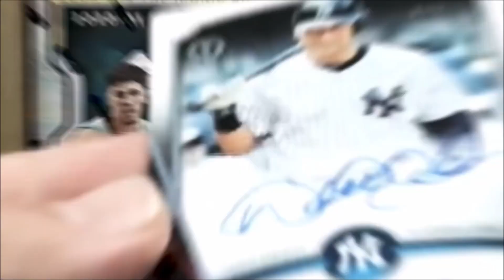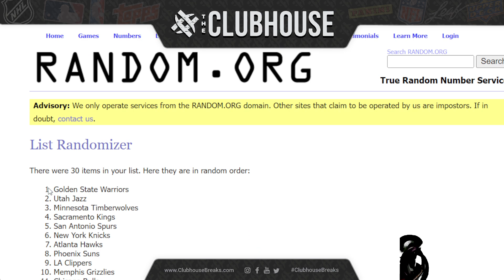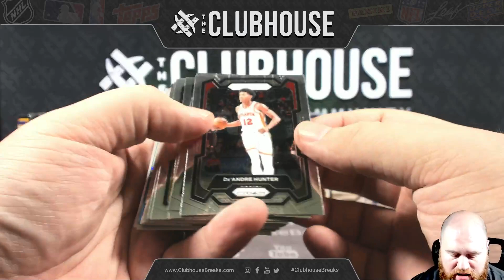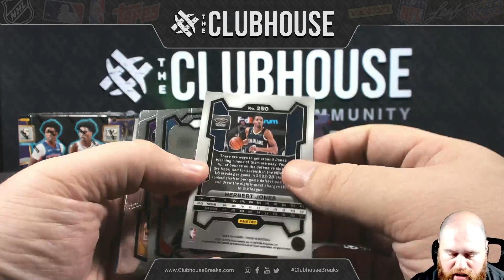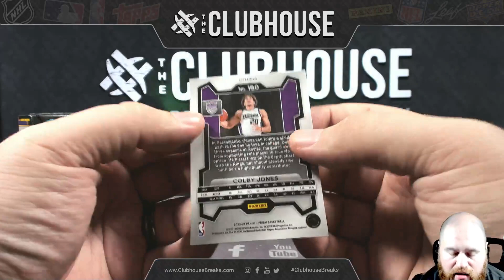BONUS BREAK : 2023-24 Panini Prizm Basketball RANDOM TEAM Group Break BB5-062724